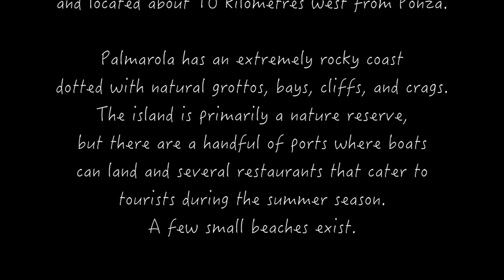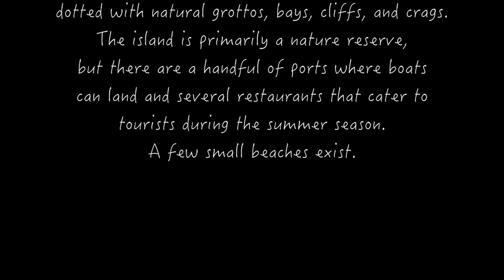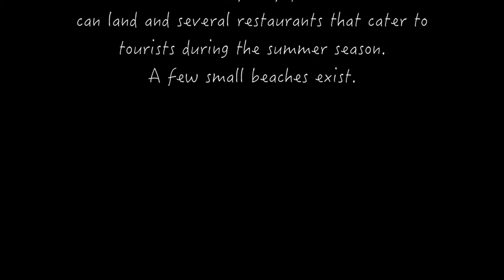Boat tour in Palmarola Island, Mediterranean Sea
Most beautiful island of the Mediterranean Sea!!!